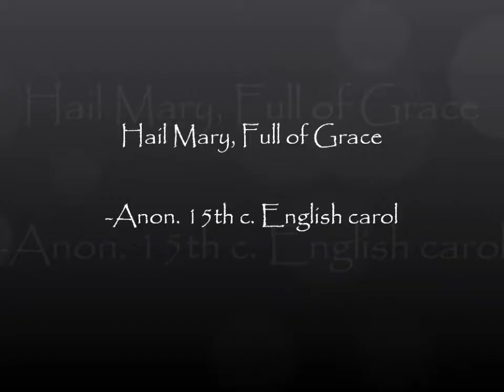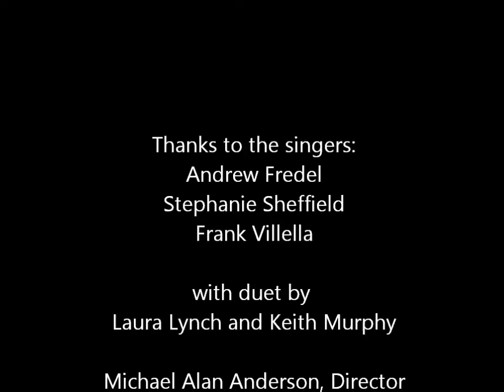Anon., "Hail Mary Full of Grace" (15th c. carol)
Schola Antiqua
Michael Alan Anderson, Artistic Director
Recorded Dec, 2012 at St. Josaphat Church (Chicago)